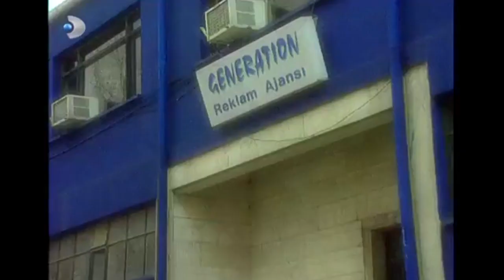Menkıbe Gelin Adaylarından Çam Ağacı Yaptı! - Ruhsar Özel Bölüm